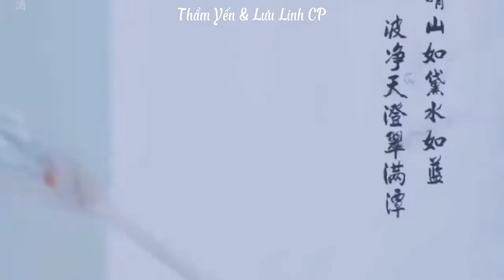Thẩm Yến/ Cẩm y vệ Thẩm đại nhân|| Trịnh Nghiệp Thành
Kênh fan Trịnh Nghiệp Thành & Viên Băng Nghiên( Thẩm Yến & Lưu Linh CP) tại VN!
Chuyên sub về tình tỷ đệ này!
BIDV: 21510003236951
DON'T REUP VIDEO!